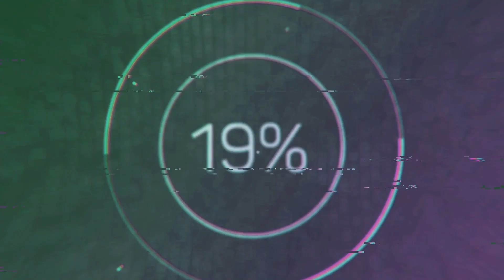Сразу три Великих Артиста скончались сегодня